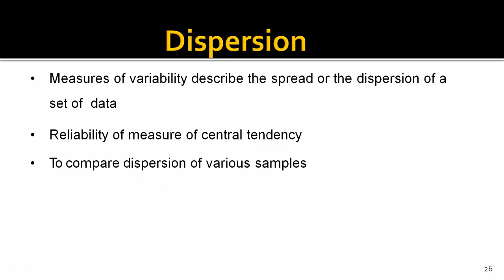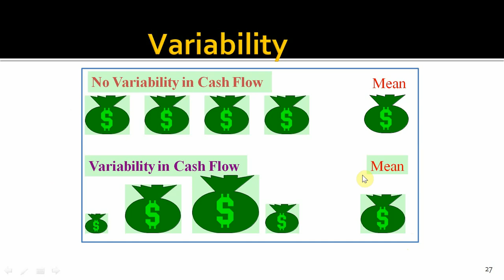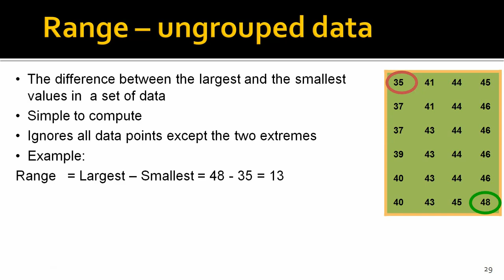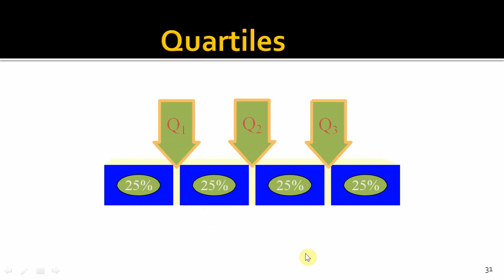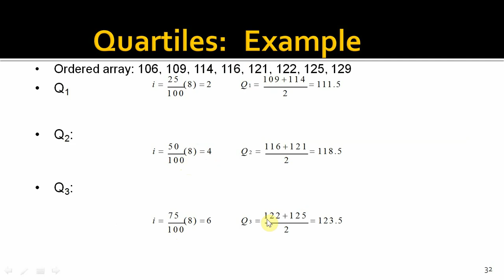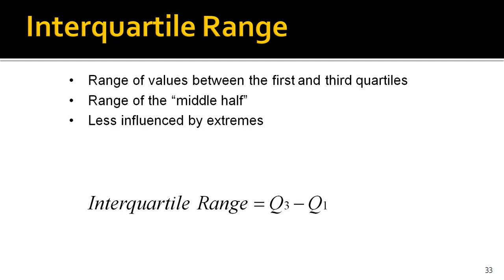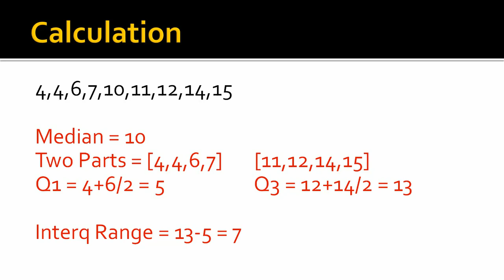Range and Interquartile Range Dispersion (Statistics Lec6)Data Science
(1)Measure of Central Dependency
(2)Range , Interquartile Range
(3)Dispersion